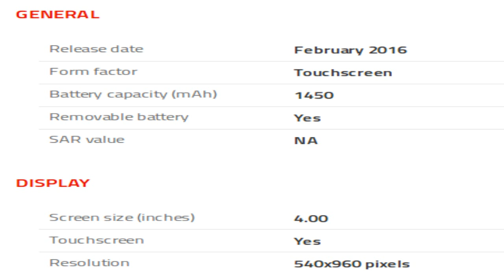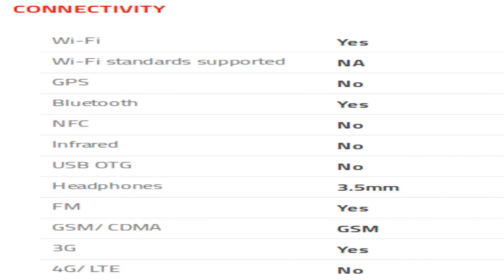Ringing Bells Freedom 251 Mobile Specification [INDIA]